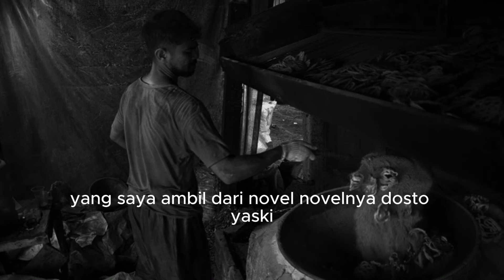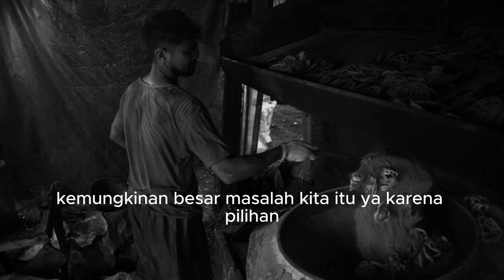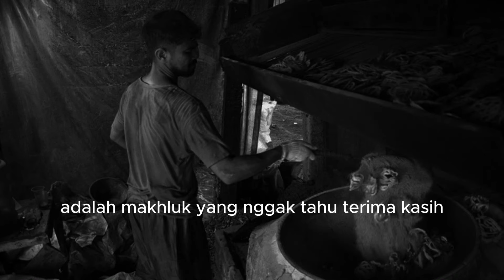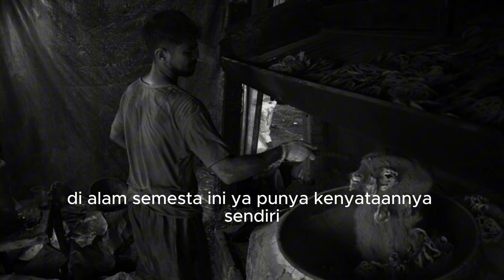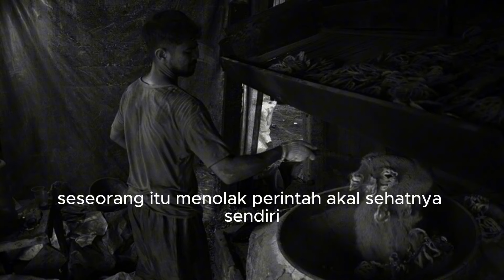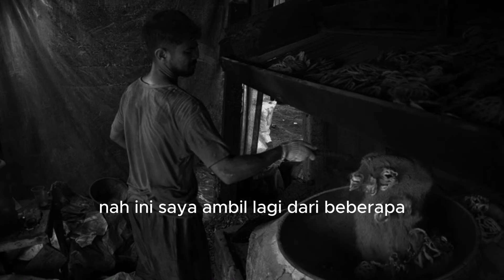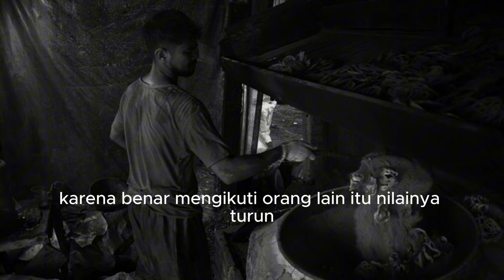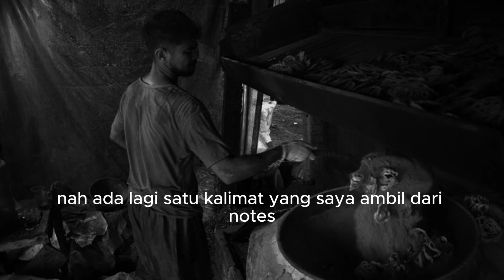KAMU HARUS HIDUP, LEWATILAH MASALAHMU | Ngaji Filsafat | Dr. Fahruddin Faiz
Bersyukurlah Dengan Hidup Bersama Kita Belajar Rendah Hati | Ngaji Filsafat | Dr. Fahruddin Faiz